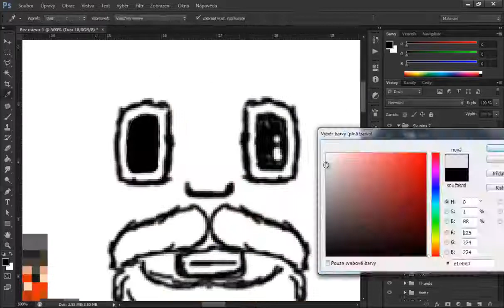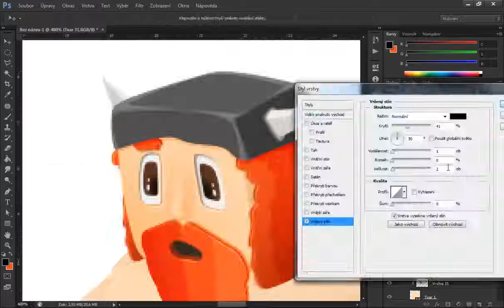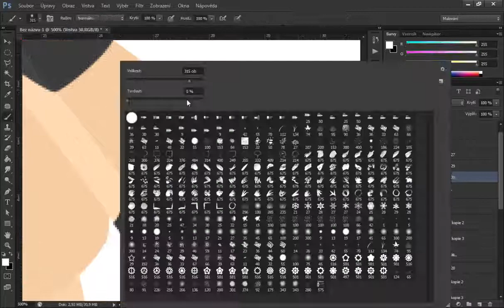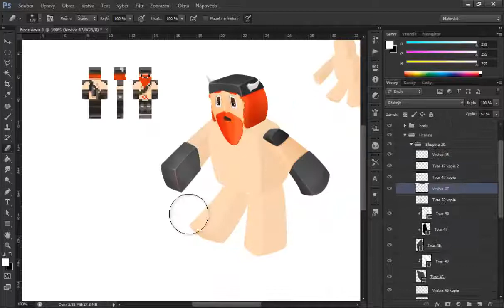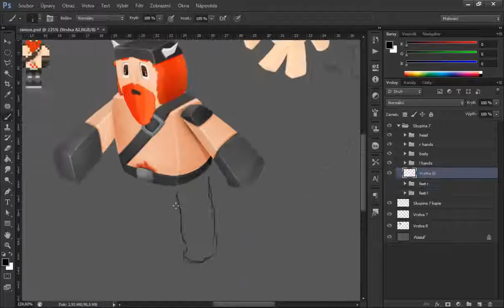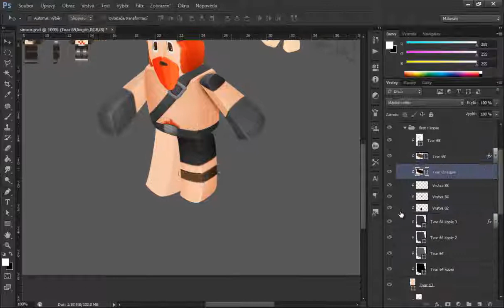The Yogscast Simon " SpeedArt "